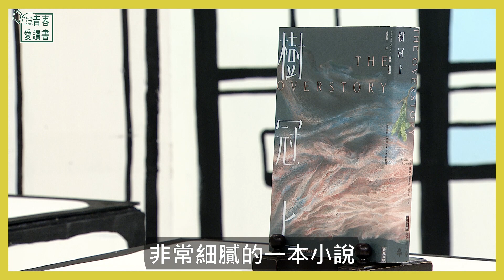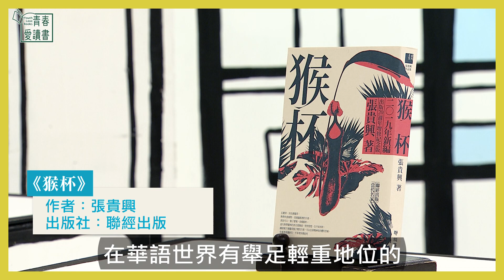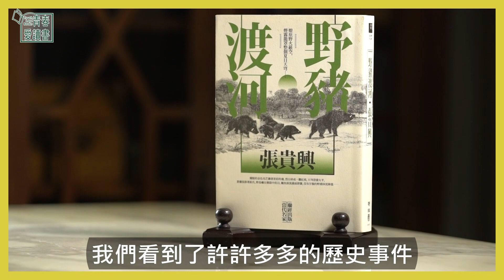魔幻雨林大自然書寫《猴杯》《鱷眼晨曦》《樹冠上》｜謝哲青｜青書開箱｜青春愛讀書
書名：樹冠上
作者：Richard Powers
出版社：時報出版
全書以樹根、樹幹、樹冠、樹籽為架構，鋪陳九位主人翁的個人生命，如何與樹木命運環環相扣，當中記錄環境運動現場，辯證環境倫理困境，即人類與自然的對立。然而樹木智慧浩大、緩慢、互連、共生、獨具創見、別出心裁，可惜只有少數人發現並相信那個世界，深受吸引。當護樹者擁抱樹木，他真正擁抱的是誰？

書名：猴杯
作者：張貴興
出版社：聯經出版
主角雉循著河流深入雨林尋找麗妹，抵達上游內陸的濕瘴之地，探訪一棟棟土著長屋。雉與達雅克族女子亞妮妮的情愛糾葛隨之蔓生，如濃霧層層疊嶂的家族祕辛，也將一層層被撥開，《猴杯》裡，南國婆羅洲島密布潮濕霧鎖的雨林，原生奇詭的凶猛野獸、陰暗的家族歷史、殖民地鬥爭陰謀……全書以多線進行結構，催生大河盡頭，叢林深處，雨林裡一段難忘的愛情故事。

書名：鱷眼晨曦
作者：張貴興
出版社：時報出版
19歲豬仔田金石從中國輾轉抵達婆羅洲，白手成家，結識布洛克王朝第一任國王占姆士，晉身砂拉越王國三大富豪之一，開創振順公司。榮歸故里時，他慎重的將克力士交給獨子田金虹。田金虹隻身來到雲落，遇見賣貨的方荒方蕪父女，做油紙傘的許彩許嵐兄弟，錯失兩次加冕禮，無緣親眼目睹王冠。他死前三年叫不出孫子田金樹的名字，卻可以指著牆上畫像大聲說出王冠或冠冕的名字。田金虹過世前交代田金樹尋找失落的「砂拉越之星」和口琴，最終金樹尋找到口琴了嗎？